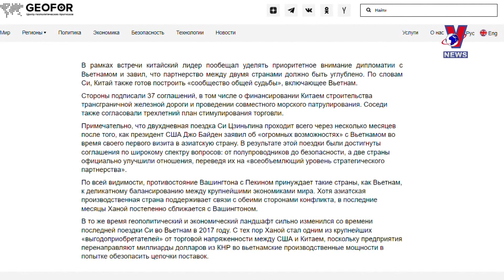世行：2023年是越南经济“坚强”一年